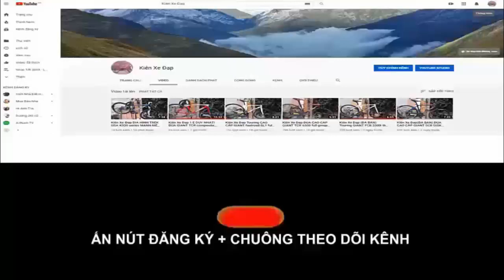Kiên Xe ĐạpĐỊA HÌNH CAO CẤP GIANT ATX 860 27,5 CỰC MỚI Group Deore TỐT TRONG TẦM (ĐÃ BÁN) 0975709943